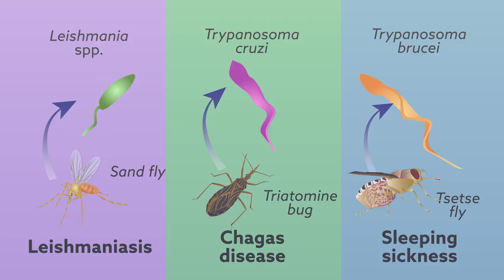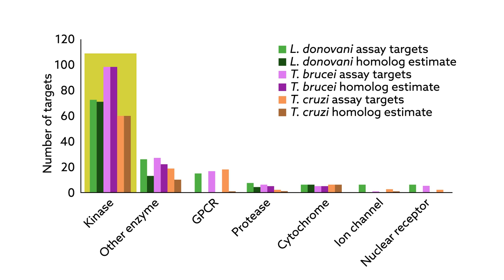New compound groups identified to fight deadly parasites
Imanol Peña et al., "New Compound Sets Identified from High Throughput Phenotypic Screening Against Three Kinetoplastid Parasites: An Open Resource" (2015)

Scientific Reports is the open access home for all science that is methodologically, analytically, statistically and ethically robust, as judged by a rigorous peer review process.